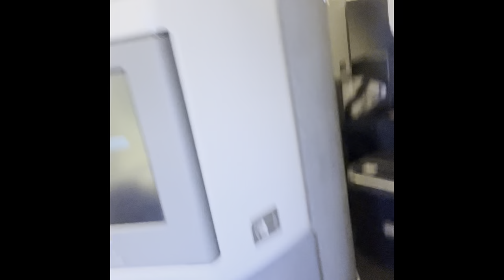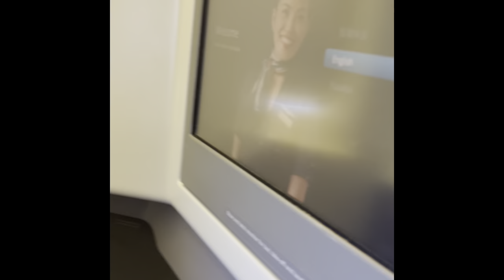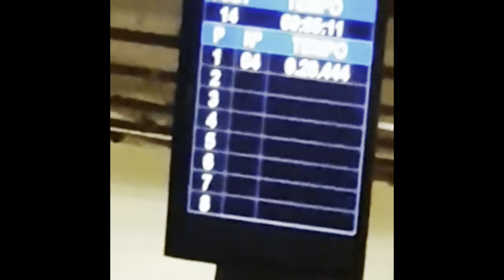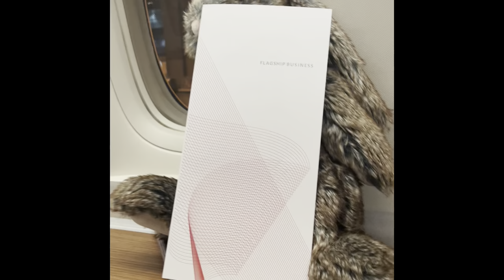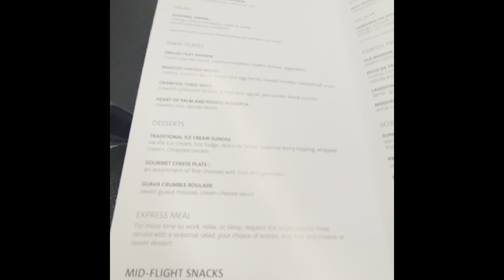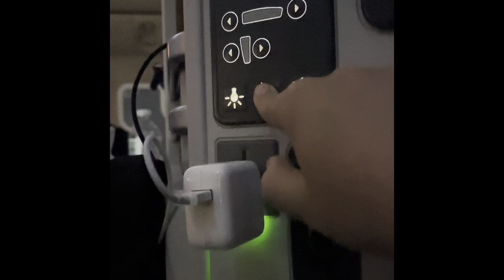This was my trip to brazil!